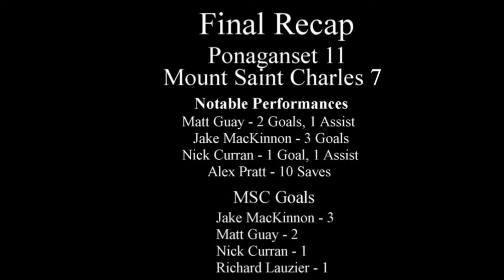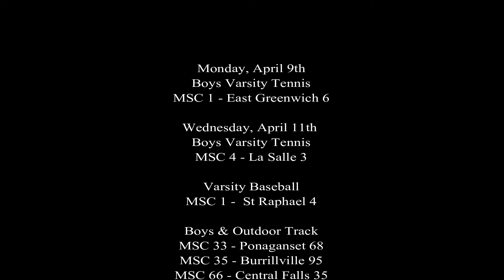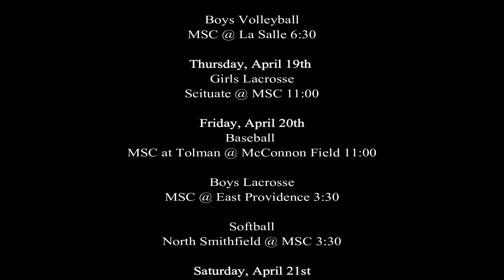Mount Weekly Wrap Up Show - Episode 19